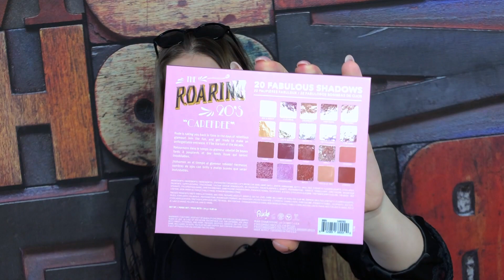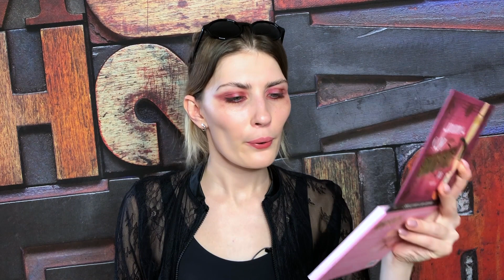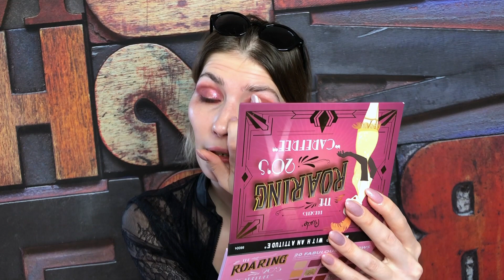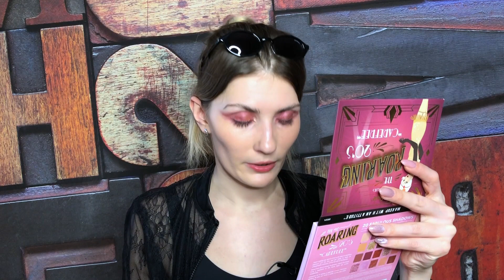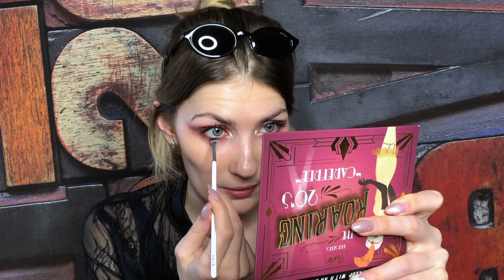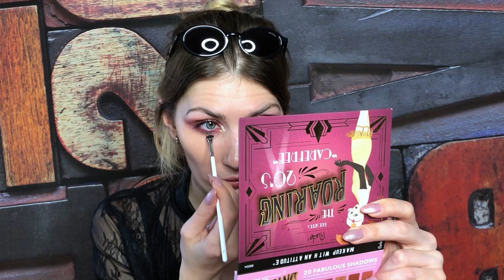МОИ ПОКУПКИ КОСМЕТИКИ #2 | ПЕРВЫЕ ВПЕЧАТЛЕНИЯ | НОВЫЕ СПАРКЛЫ БЕРНОВИЧ, RUDE, ENCCI, SHIK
Всем привет!

В видео показываю свои покупки с Wildberries и других сайтов:
- Палетка Rude The Roaring 20's Reckless
- Спонж и новые спарклы Bernovich
- Тени-призматик ENCCI в оттенке Lyra
- Кисть SHIK

 💖 Спасибо всем, кто подписался на канал!  💖